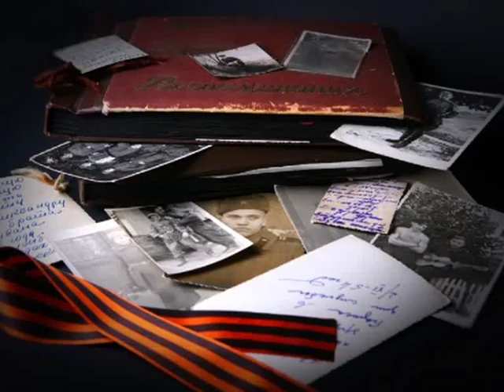Поздравление с 9 Мая председателя Законодательного собрания Приморского края Виктора Горчакова